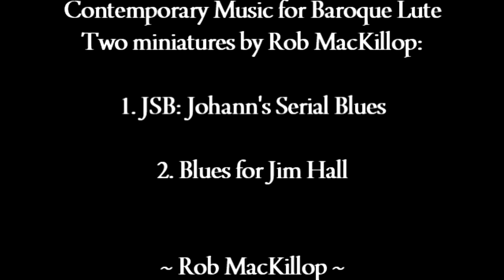Contemporary Music for Baroque Lute: Homages to Bach and Jim Hall - Rob MacKillop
Most of my compositions are - as here - miniatures, usually explorations of intervallic relationships, yet always stemming from a feeling of being lost and searching. That's how it is, our condition. They don't amount to much, and will be over before you know it, but for a moment or tow they float around. I hope you get something from them. Scores available in tablature for Dm-tuned lute If you like what I do, why not "buy me a coffee" by making a donation All donations go to help fund my free videos, research and websites - a not-for-profit venture.